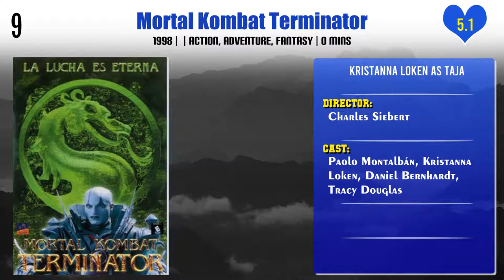Kristanna Loken Top 10 Movies | Best 10 Movie of Kristanna Loken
Top 10 Movies of Kristanna Loken

Find the list of movies by Kristanna Loken you can find more information, movie trailers, posters, reviews, youtube links in below link.

Pl. Comment down your favorite movie of Kristanna Loken